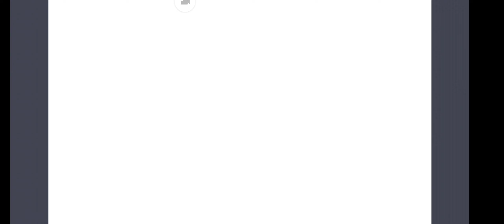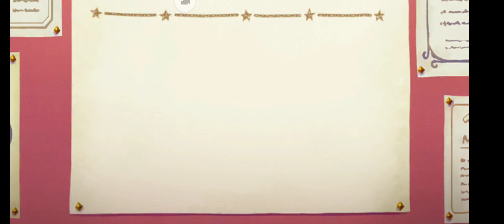Princess connect! Re: Dive (priconne R)